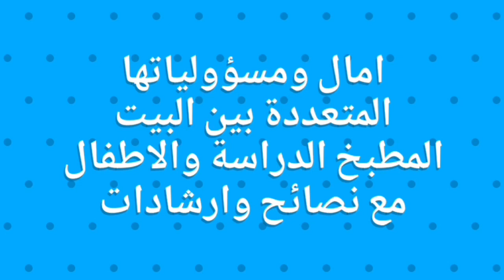كيك الست ملاعق الرهيب حلا الطبقات باردة بالبرتقال و منعشة في الجو البارد بدون جيلاتين